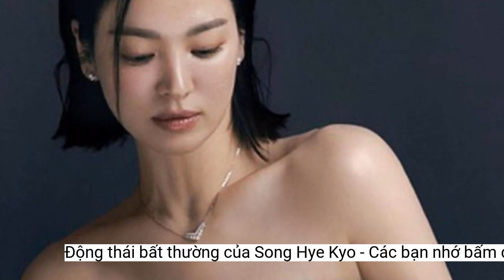Động thái bất thường của Song Hye Kyo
Theo tờ Maekyung, việc Song Hye Kyo không nhận phỏng vấn để quảng bá phim mới là bất thường. Truyền thông Hàn Quốc nhận định lý do có thể là chuyện tình cảm của Song Joong Ki.The Glory gặp nhiều bất lợi trước khi ra mắt vào 30/12. Trước đó, tờ Insight đưa tin những bức ảnh và video chưa chỉnh sửa của Song Hye Kyo để quảng bá bộ phim bất ngờ biến mất sau ít ngày đăng tải. Điều này làm dấy lên nghi vấn Song Hye Kyo lạm dụng quyền lực và yêu cầu ê-kíp sản xuất phim xóa bỏ những tấm hình nói trên. Tuy nhiên, ê-kíp sản xuất phim phủ nhận thông tin.
Theo truyền thông Hàn Quốc, lý do Song Hye Kyo không nhận phỏng vấn là tin tức hẹn hò của Song Joong Ki. Những ngày qua, tin tức Song Joong Ki hẹn hò cựu diễn viên người Anh gây xôn xao dư luận Hàn Quốc. Song Hye Kyo không lên tiếng nhưng mọi động thái của cô đều được chú ý.
 Song Hye Kyo không quảng bá phim mới.
Tờ Maekyung đưa tin ngày 29/12, Song Hye Kyo và các diễn viên của The Glory không nhận phỏng vấn để quảng bá phim. “Thật bất thường khi các diễn viên không thực hiện phỏng vấn trong khi bộ phim rất được mong đợi”, tờ Maekyung nhận định. Trong khi các phim trước đó của nền tảng phát sóng phim The Glory đều sắp lịch phỏng vấn diễn viên.
Song Hye Kyo và tài tử Song Joong Ki nên duyên năm 2016 khi cùng hợp tác trong bộ phim Hậu duệ mặt trời. Họ kết hôn năm 2017 và ly dị sau đó 2 năm. Nam diễn viên tuyên bố nguyên nhân "đường ai nấy đi" là vì khác biệt trong tính cách. Tuy nhiên, có nhiều tin đồn rằng thực chất hôn nhân đổ vỡ là do Song Hye Kyo ngoại tình với diễn viên Park Bo Gum khi đóng chung bộ phim Encounter.
Trả lời vấn đề trên, nền tảng phát sóng The Glory cho biết phim gồm 2 phần, do đó không có bất cứ cuộc phỏng vấn nào trước khi phim ra mắt với dàn diễn viên chính, bao gồm Song Hye Kyo. Quá trình phỏng vấn sẽ được ê-kíp sắp xếp sau khi phần 1 phát hành. Nền tảng nhấn mạnh việc không phỏng vấn diễn viên chính khi phim ra mắt cũng từng diễn ra ở Hàn Quốc.
The Glory đánh dấu sự trở lại của Song Hye Kyo. Nữ diễn viên cho biết nhân vật cô đảm nhận trong phim là vai diễn được mong đợi từ lâu. Đặc biệt, đây là lần đầu, Song Hye Kyo hợp tác với đàn em kém 14 tuổi Lee Do Hyun. Trong phim, Song Hye Kyo thủ vai Moon Dong Eun, người bị bạo lực học đường nghiêm trọng và suýt chút nữa đã từ bỏ cuộc sống.